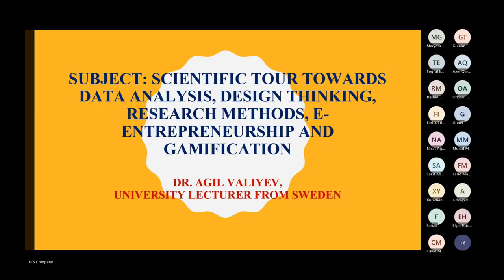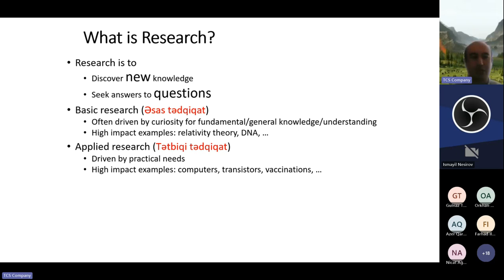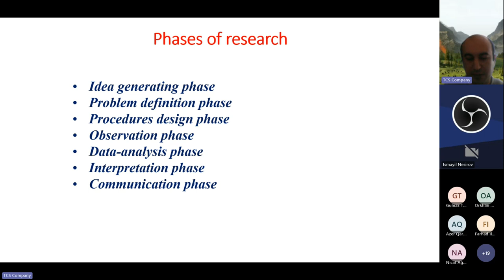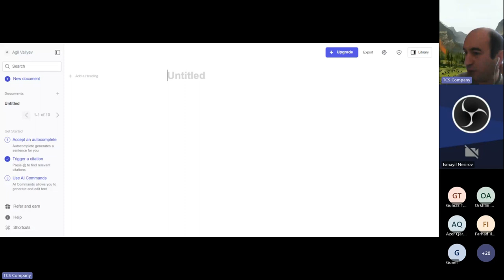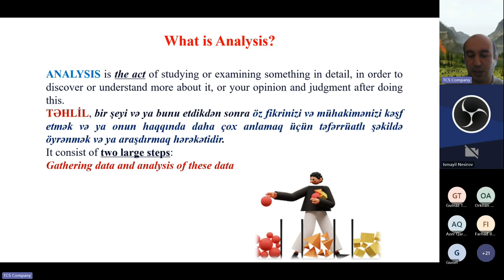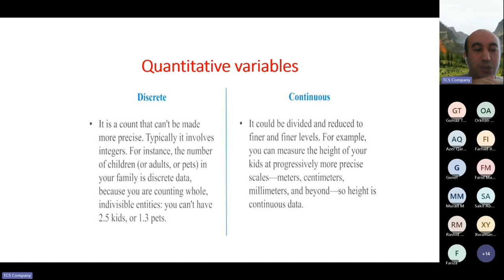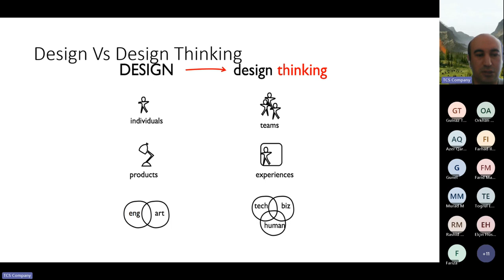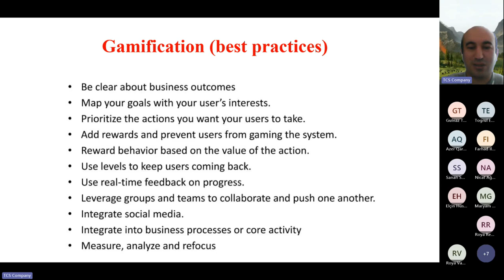Data Analitika, AI Əsaslı Biznes və Oyunlaşdırma İstiqamətində Elmi Tur - Vebinar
Telephone:
Mobile:
Address: Yasamal, Gurban Khalilov 8, A Blok 1601 Baku, Azerbaijan